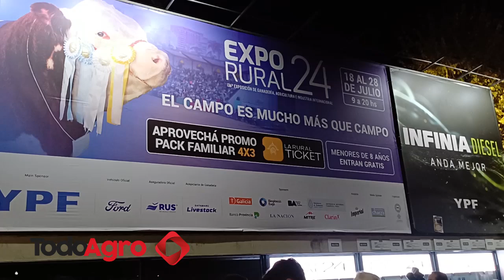Una alianza para mejorar la producción, calidad y sostenibilidad de la carne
Mediante un convenio de vinculación, la compañía Agropharma y la Asociación de Productores de Limangus, llevarán adelante una serie de actividades con el objetivo de optimizar los sistemas productivos. Testimonio de Ricardo Capece, Presidente de Agropharma Salud Animal.